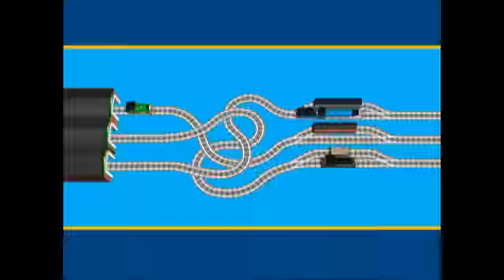Thomas & Friends UK: Pride In Their Job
Gordon, Mavis, and Percy each have a job to do today. Do you know which job is going to make each engine feel really useful?